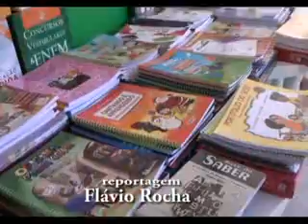Semana Pedagogica em Paulo Ramos 2013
Semana Pedagógica em paulo ramos-MA 2013 !